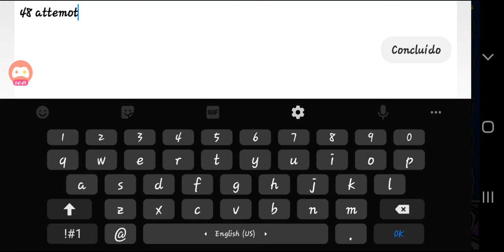Peaceful Games by someone i forgot i think its gaspy 100% (hard 4 stars) | TicGDPS 2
easy, fluked.